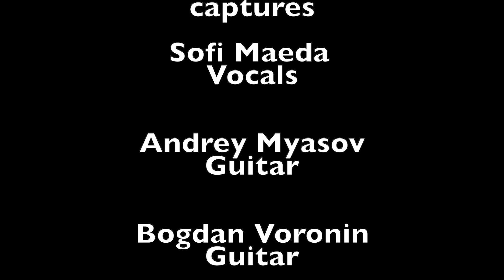Sofi Maeda. "Feeling Alive". Live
Sofi Maeda. "Feeling Alive". Live. Gorky Park. Moscow. 2019.